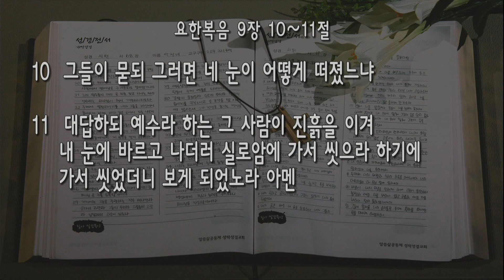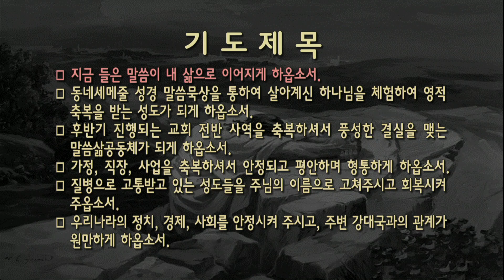[새벽] 20221006 '하나님이 하시는 일' (요한복음 9장 10~11절) 구정현 전도사